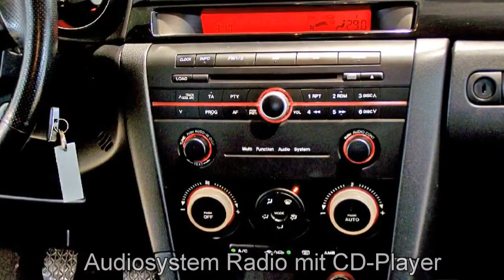Mazda 3 Autohaus S+K